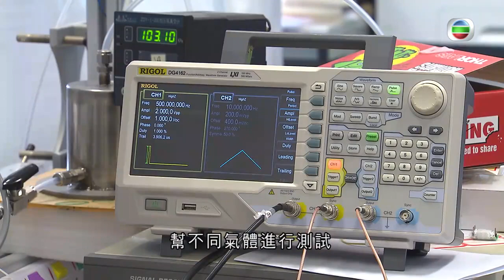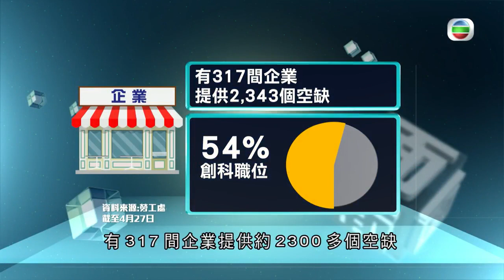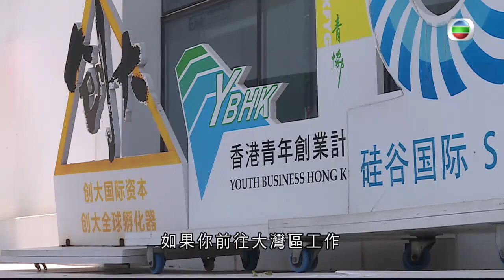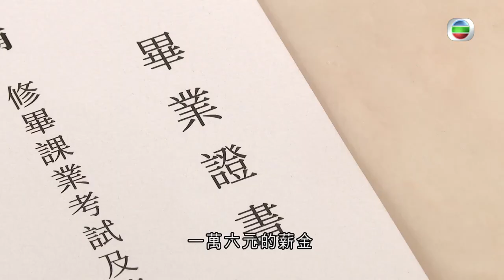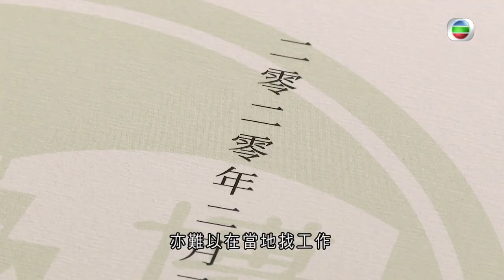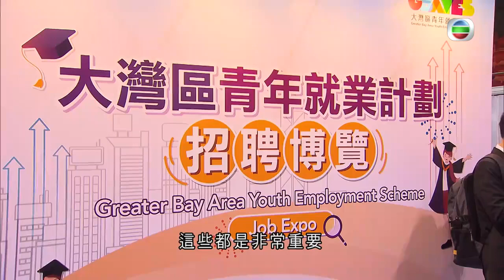大灣區青年就業計劃 香港畢業生北上就業 -TVB時事多面睇－香港新聞－TVB News